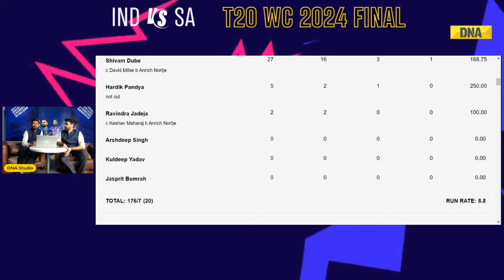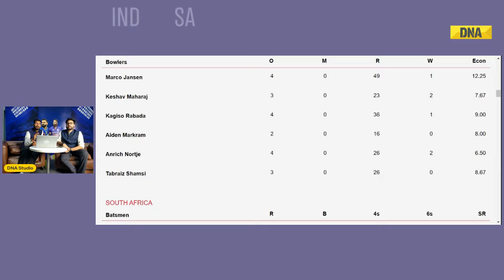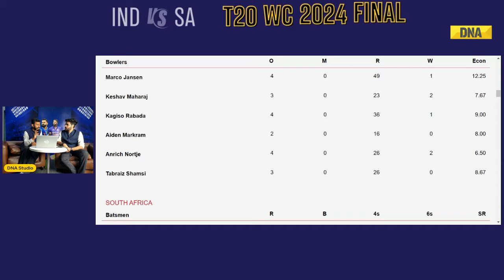India Vs South Africa Highlights 1st Innings: Virat Kohli & Axar Patel Shine, SA Need 177 Runs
India Vs South Africa Highlights 1st Innings: Virat Kohli & Axar Patel Shine, SA Need 177 Runs To Win Against India

T20 WC 2024 Final IND VS SA Highlights: Strong comeback from India after being reduced to 34/3 in the powerplay on a pitch that's dry and on the slower side. Keshav Maharaj rocked them early, getting rid of Rohit Sharma and Rishabh Pant in the second over, and the hole got deeper when Kagiso Rabada removed Suryakuamr Yadav cheaply as well. However, Virat Kohli dropped anchor and was helped in a big way by Axar Patel who did most of the heavy lifting after being promoted up the order to lead the recovery for India. Axar's superb 47, and a late flourish from both Kohli and Dube - the two players have struggled all tournament - have taken them to a strong total here in Barbados. Marco Jansen had an off day for South Africa, giving away 49 off his four overs